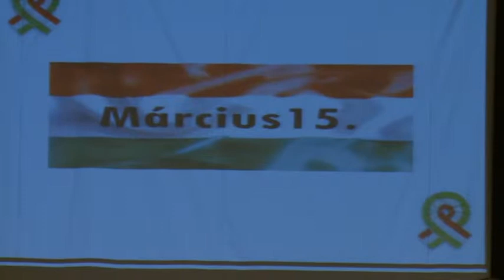2019. március 15. - megemlékezés Környén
Versekkel, Kossuth nótákkal tisztelgett Környebánya közössége a Hősi Emlékműnél március 15-én az 1848-49-es forradalom és szabadságharc forradalom hősei, a magyar történelemkönyv legdicsőbb lapjait írók előtt. Ahogy hosszú évek óta, úgy ezúttal is harang kondítása jelezte az ünnepet, az ünnepség kezdetét, majd a helyi gyerekek, felnőttek múltidéző összeállítását követően a jelenlévők a Hősi Emlékműnél helyezték el a kegyelet koszorúit, az örök fényességet jelző mécseseket.
A környei ünnepség hagyományosan ökumenikus istentisztelettel kezdődött a katolikus templomban, majd a Művelődési Házban folytatódott az általános iskola hetedik évfolyamos diákjainak, énekkarának ünnepi műsorával.